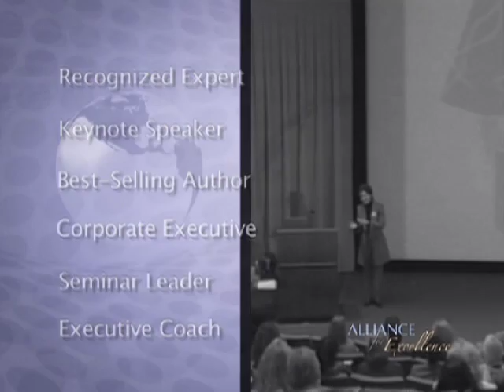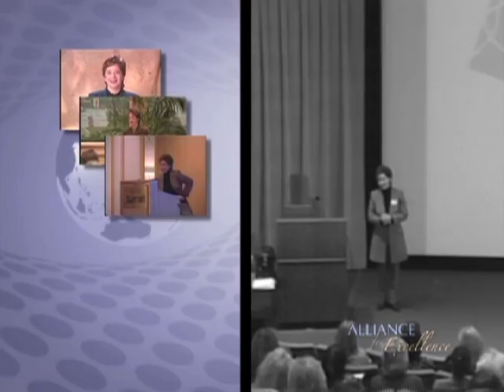Alliance for Excellence excerpt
Produced by Trinity Media Inc. from a script written by RB Productions. This is an edited excerpt.